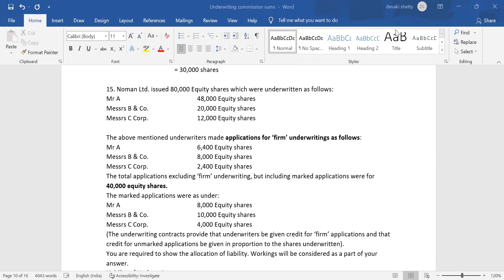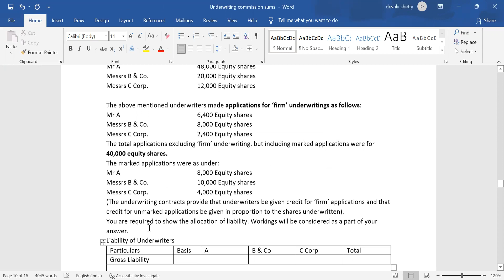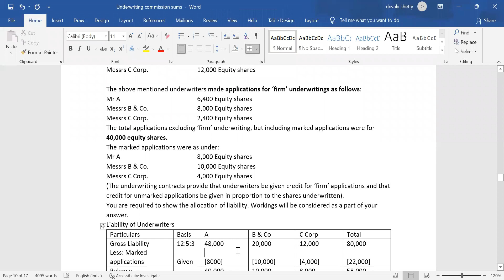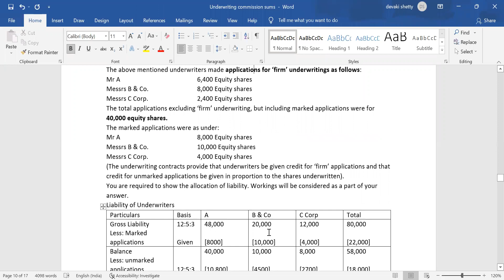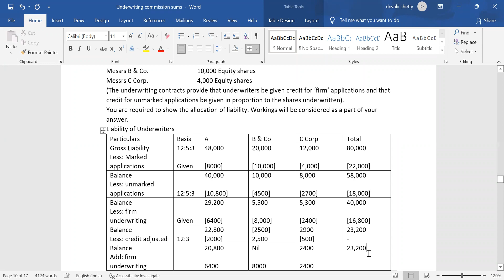TYBCOM : Financial Accounting : underwriting commission